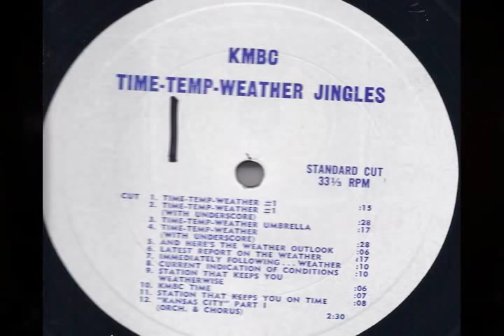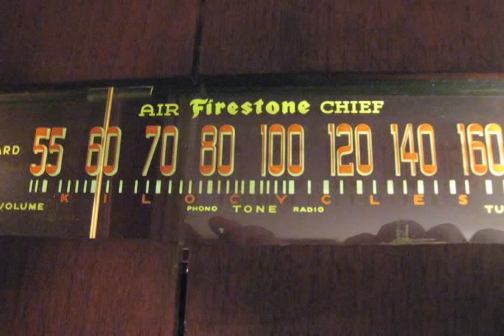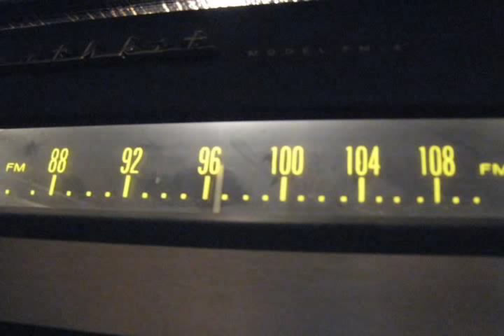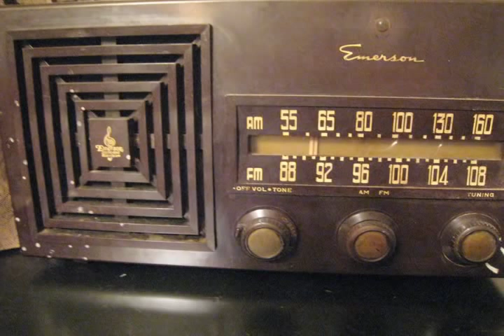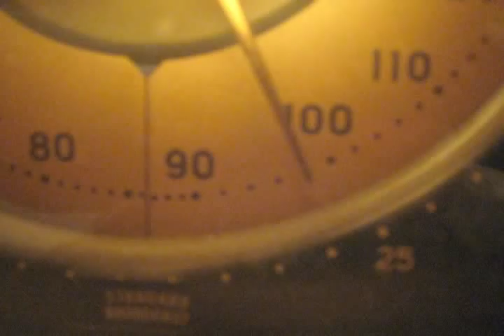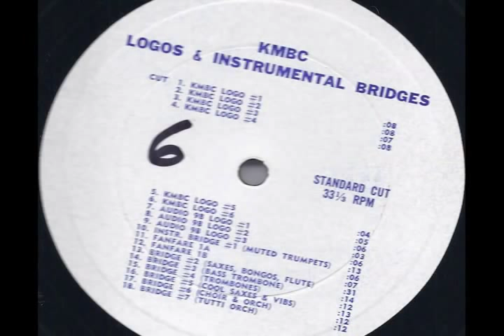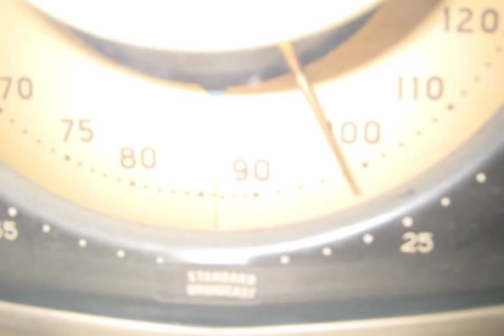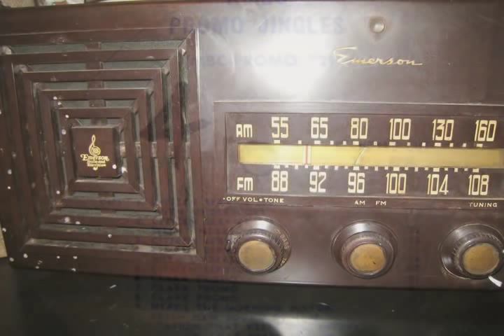KMBC Radio Jingles 1960's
Recorded in the early 1960's, this is a compilation of feature and promo jingles for Kansas City station KMBC "Audio 98." Unknown musicians and singers. KMBC is now KMBZ.